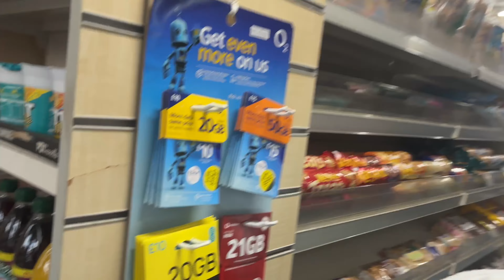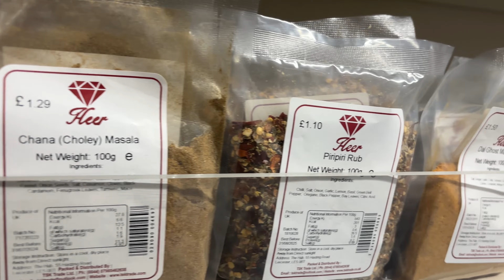Living in the UK Series: 36hours in Leicester (family time, shopping, nightlife cooking &city tour)